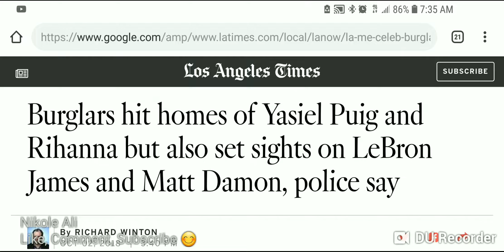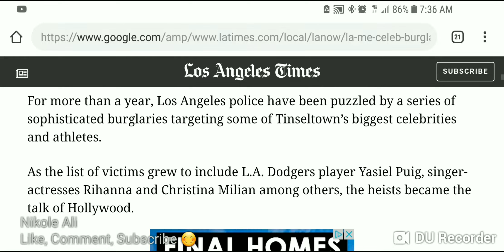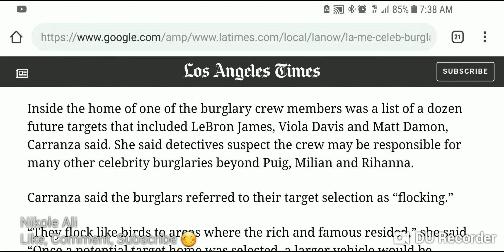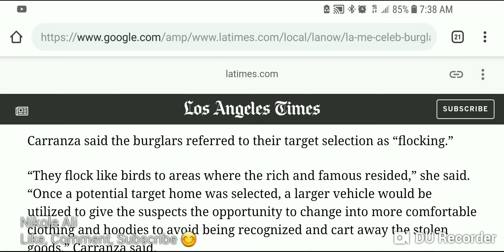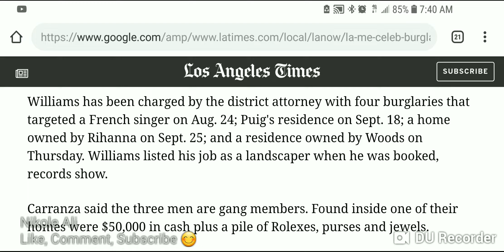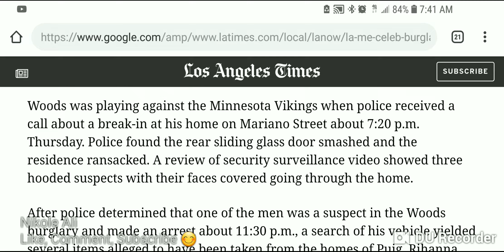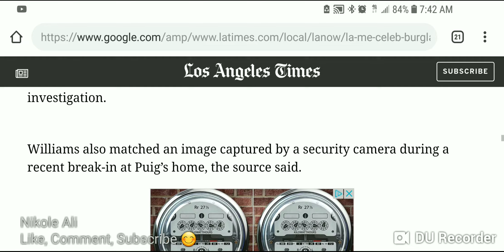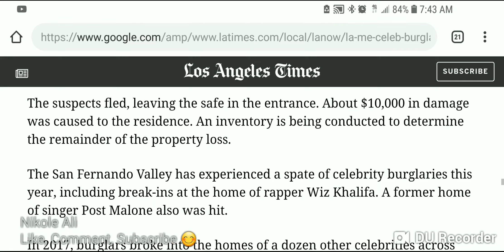BURGLARS HIT L.A. CELEBS HOMES CONSECUTIVELY: WHAT'S REALLY GOING ON?!?!